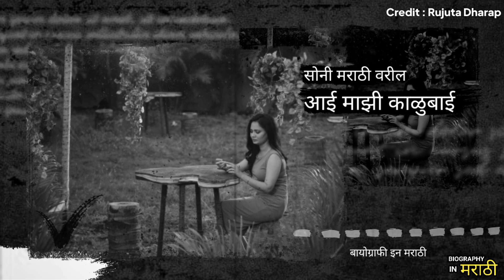Aai Mazi Kalubai मधील 'सई' चे खरे नाव | Rujuta Dharap Biography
1. Aai Mazi Kalubai Sai Real Name.
2. Aai Mazi Kalubai Serial Star Cast.
3. Rujuta Dharap and Hurta Durgule.
4. Rujuta Dharap and Yashoman Aapte.
5. Rujuta Dharap Biography,

Aai Mazi Kalubai Serial Cast